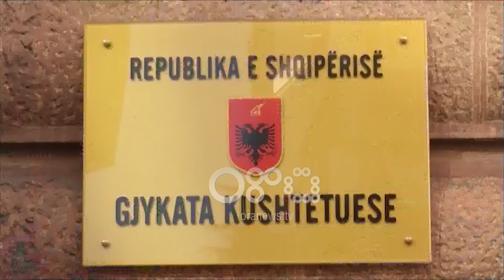Ora News - Thirret i pari, KPK kërkon anëtarin e Gjykatës Kushtetuese Fatos Lulo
Anëtari i Gjykatës Kushtetuese Fatos Lulo do të jetë i pari gjyqtar që do të dalë përballë Komisionit të Pavaruar të Kualifikimit për të dhënë sqarime ne lidhje me shkeljet që i janë konstatuar gjatë procesit të rivlerësimit të figurës së tij.

Komisioni i Pavaruar i Kualifikimit bën me dije se seanca do të zhvillohet në datën 21 mars në ora 11:00 nga një trup gjykues i përbërë nga Genta Tafa, Brunilda Bekteshi, Etleda Çiftja.

Nuk bëhen me dije shkeljet që i janë konstuar gjyqtarit të Gjykatës Kushtetuese, por burime të Ora Neës mësojne se ai është vënë në dijeni të procesit dhe për to ka kontaktuar edhe një avokat mbrojtës.

Lulo është një nga 63 subjektet që iu nënshtruan të parët procesit të rivlerësimit kalimtar të prokurorëve dhe gjyqtarëve.

Nga ky proces u tërhoqën pak javë me parë ish- anëtari i Gjykatës Kushtetuese Besnik Imeri dhe ish -prokurori i Përgjithshëm Adriatik Llalla, për të cilët Komisioni vendosi t'ua ndërpresë vettingun.